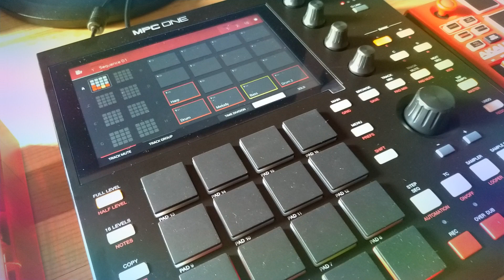Pierwsze dźwięki popłynęły z Akai MPC One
Pierwsze dźwięki z Akai MPC One. Pierwszy projekt zrobiony na szybko.

Akai MPC One first beat made in fast ;)